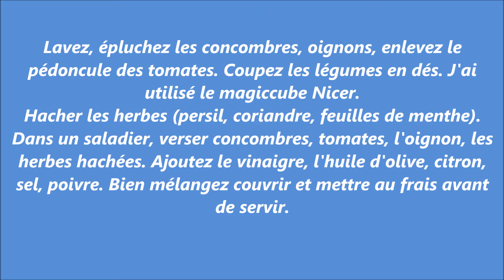SALADE ALGERIENNE TOMATE ET CONCOMBRE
Une salade d'été qui accompagne à merveille des grillades, brochettes d'agneau, poisson.